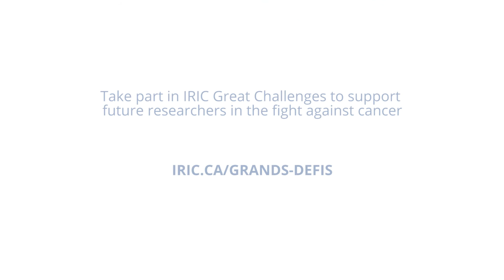Funding Research with IRIC Great Challenges (3/3)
Peter Kubiniok, Ph.D. student, explains how the Perseverance scholarship from the IRIC Great Challenges Fund launched his career as a researcher.